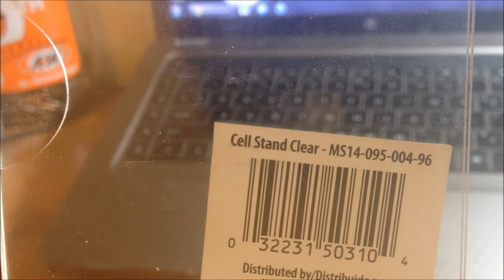My Tripod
This is my current iPhone tripod, since that is what I'm using to make videos.